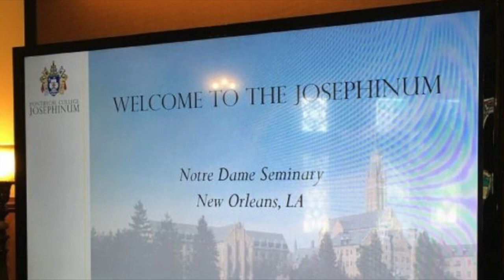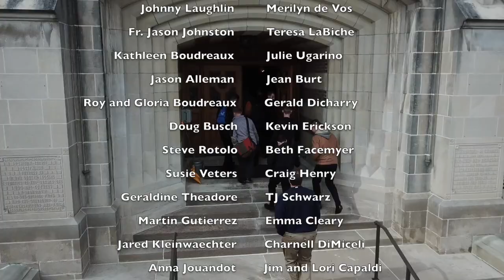NDS Basketball Thank You Video